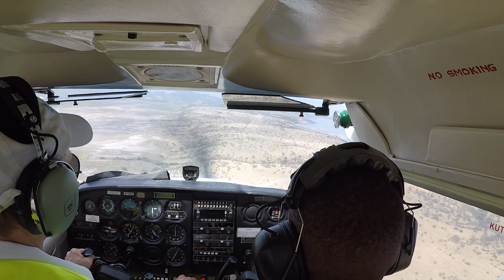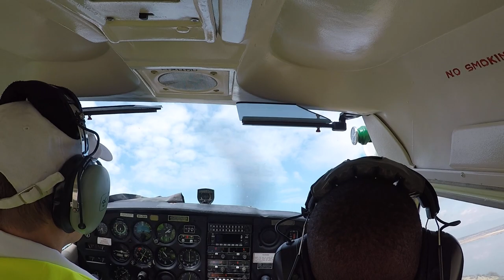Low pass at Magadi Airstrip, Kenya, in a C172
Always fun to fly low and fast. This is footage from a low pass at Magadi Aristrip in 2018, where back in the days (I used to fly here in 2001, while working for the UN) this was a common procedure to scare off baboons lingering near the former waste dump . Footage is taken by Patrick Hoese using his GoPro. I am initially a little high and in order to avoid exceeding maneuver speed in my descend, I decided to fly an s-curve, which did the trick.